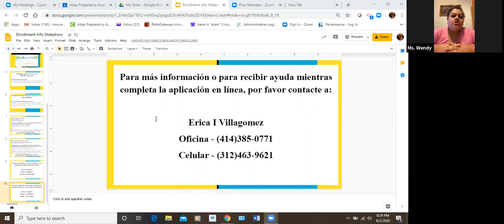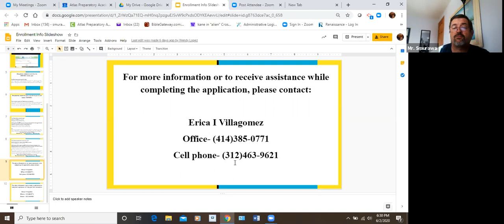3rd Grade Re-enrollment (Atlas Prep)